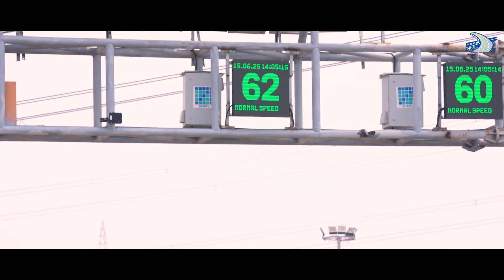Dwarka Expressway | Developing Smarter & Safer National Expressways & National Highways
Discover how NHAI is transforming road safety with India’s first ATMS project under the upgraded 2023 policy. Operational since April 2025, the section spans 56.46 km, covering Dwarka Expressway and part of NH-48.

Equipped with AI-powered enforcement tools like Video Incident Detection and Enforcement System (VIDES), Vehicle Actuated Speed Display System (VASD) and Variable Message Signs (VMS), the system enables real-time monitoring, faster emergency response, and seamless data sharing with traffic police via NIC’s e-Challan platform.

From detecting overspeeding and wrong-lane driving to issuing real-time alerts on traffic and weather, this ATMS project marks a major step toward safer, smarter highways.

Watch the video to see how technology is helping save lives and improve National Highway management.